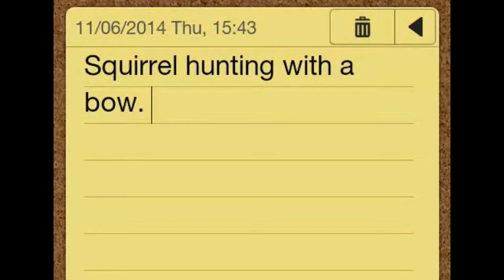Squirrel stew tonight!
PSE EVO gets the job done